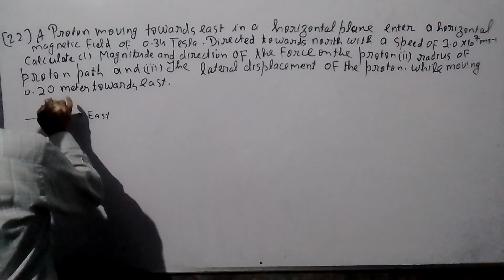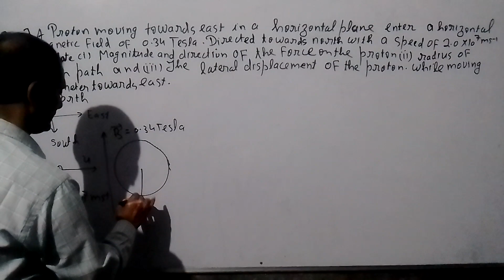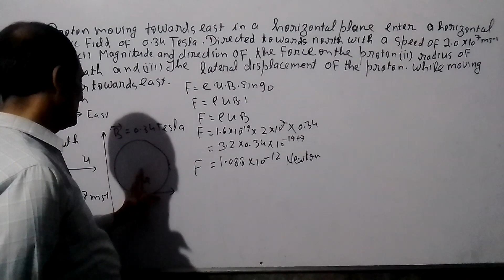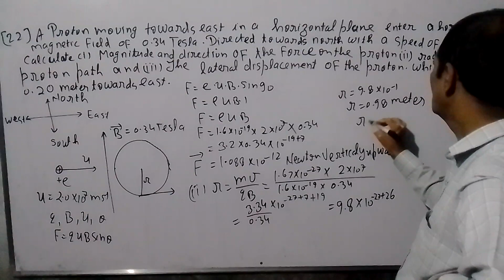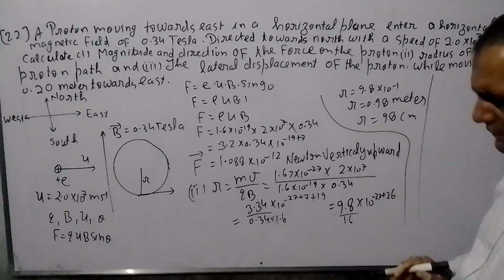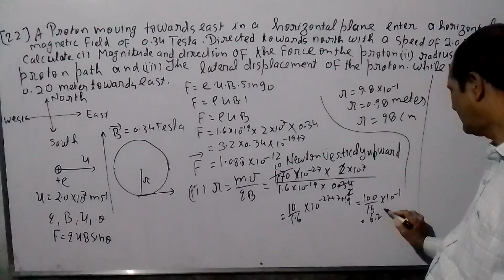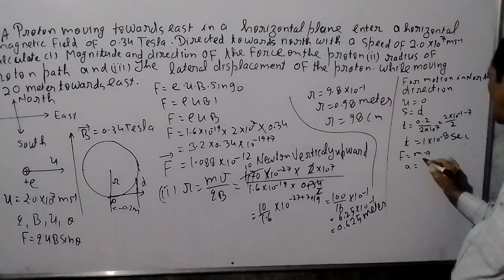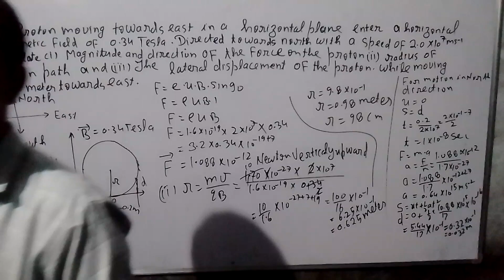PHYSICS BY PHYSICS WALA SIR J.E.E. N.E.E.T. C B.S.E. I.S.C. ALL STATE BOARD (2)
CLASS XII PHYSICS NUMERICAL BASED ON MAGNETIC EFFECT OF CURRENT